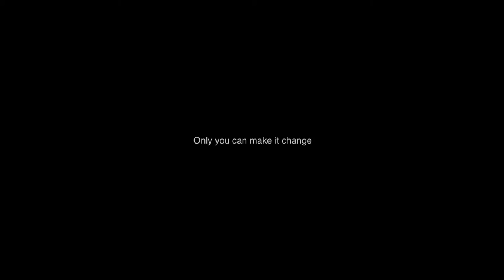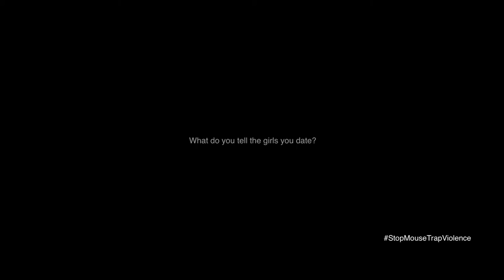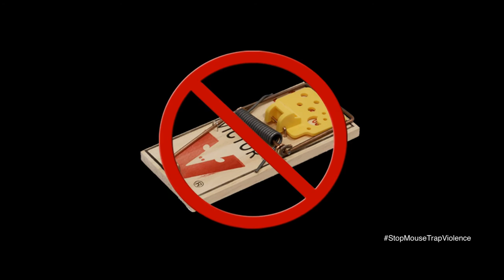The Violence has to Stop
Credits -